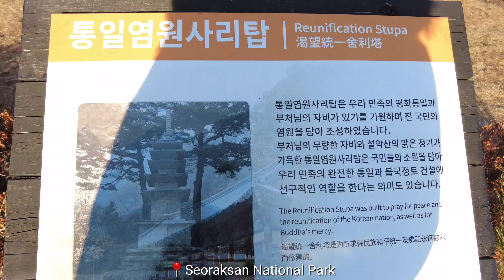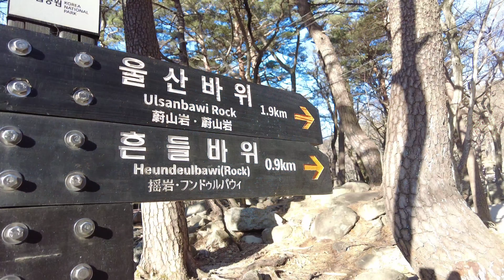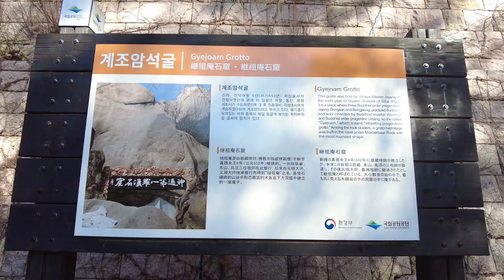HEUNDEUL BAWI | 흔들바위